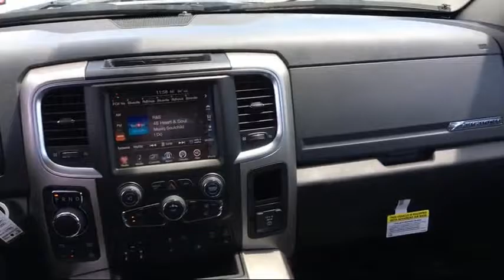2016 Ram 1500 Big Horn Elk Grove Sacramento Roseville Folsom Rocklin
2016 Ram 1500 Big Horn Stock Number: 23303D Vin:1C6RR7TM5GS316391.

8480 Laguna Grove Dr.